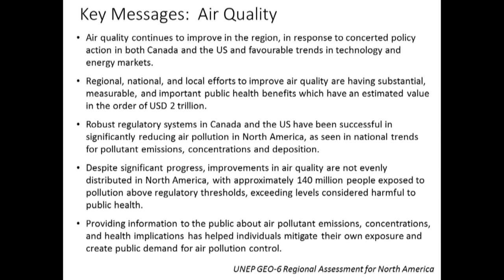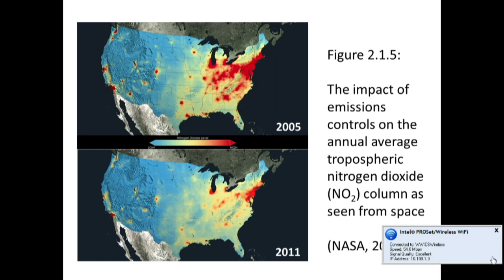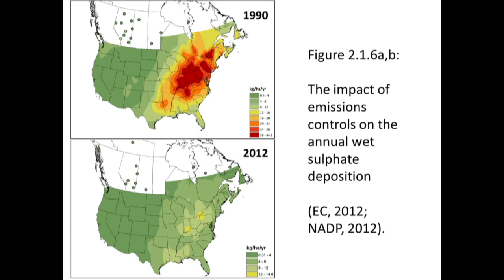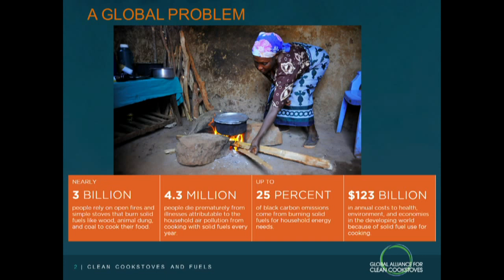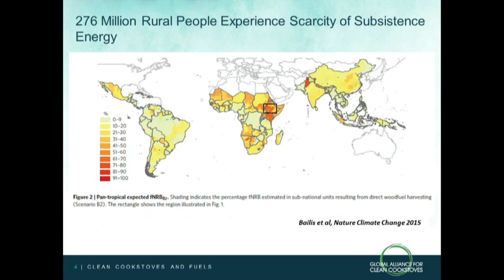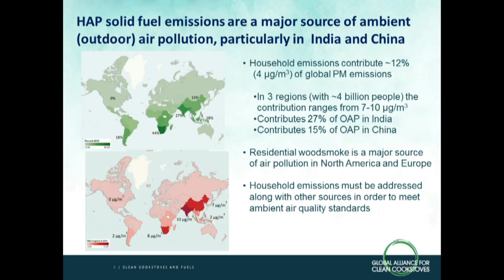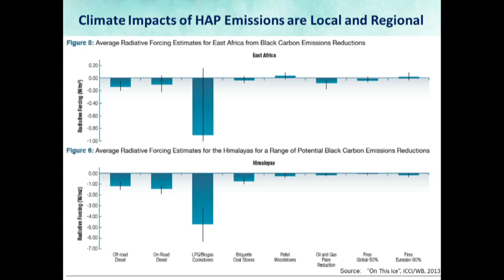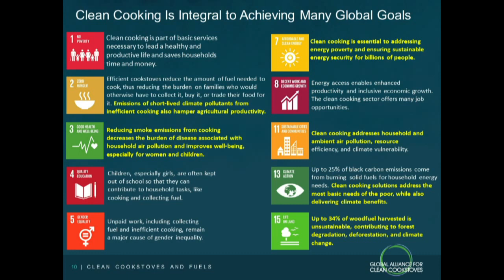UNEP's GEO-6 North American Report: Informing the 2030 Development Agenda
The United Nations Environment Programme (UNEP) recently released six regional reports containing detailed examinations of the environmental issues affecting each of the world's regions: North America, the Pan-European region, Asia and the Pacific, West Asia, Latin America and the Caribbean, and Africa. Together, these comprehensive assessments will provide the foundation for the sixth iteration of UNEP’s flagship assessment, the Global Environment Outlook (GEO-6), currently under production.

The GEO-6 sets the stage for implementation of the United Nations 2030 Development Agenda and will help shape national, regional, and global responses to the Sustainable Development Goals and their environmental dimension.